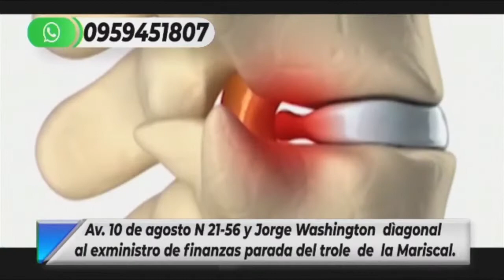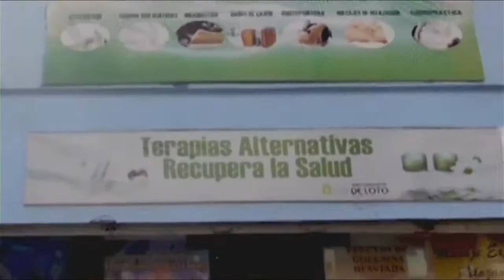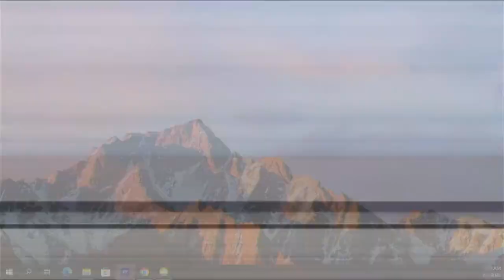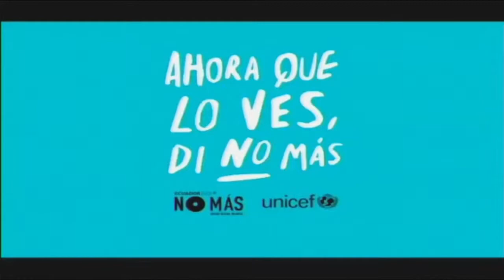FANTASIA NACIONAL/MARY MURILLO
TeleAndinaCanal23 te invita a disfruta de nuestro ArtistaEnVivo 🎶🎼🇪🇨.FantasiaNacional llega a ti con lo mejor de la música nacional,este MARTES disfruta de presentación de @MARY MURILLO la conducción de Felix Poveda🎶🎼
📺 SEÑAL ABIERTA
CANAL 23 Teleandina oficial